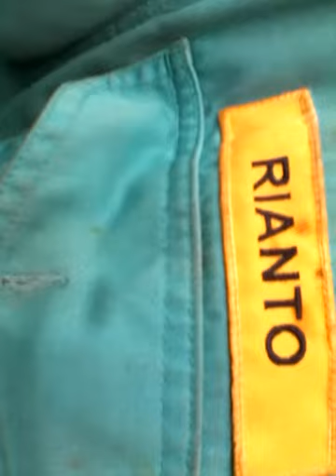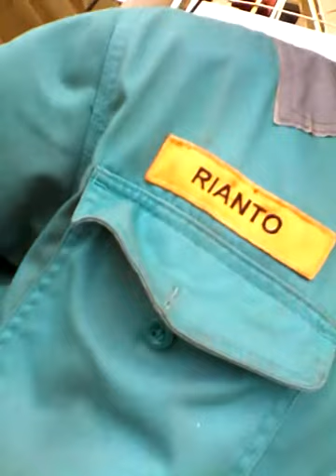mmhe malaysiA.testing kapal LNG sesudah lama repair